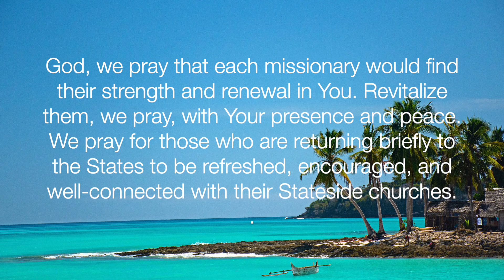30 Days of Prayer - Day 11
It's Day 11! Join us in praying today for REFRESHMENT.

God, we pray that each missionary would find their strength and renewal in You. Revitalize them, we pray, with Your presence and peace. We pray for those who are returning to the States for a brief time to be refreshed, encouraged, and well-connected with their stateside churches.